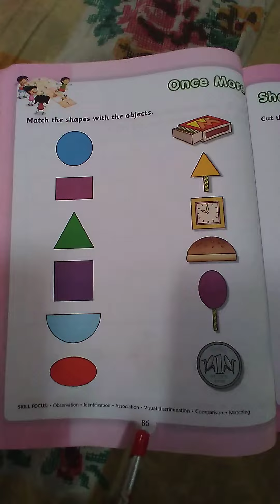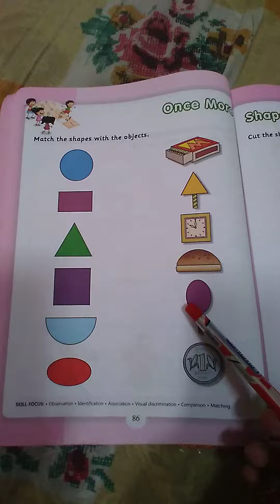Class name-Srkg Sub-Numeracy Skills l.name- Once More, Shapes Page no-86,87,89